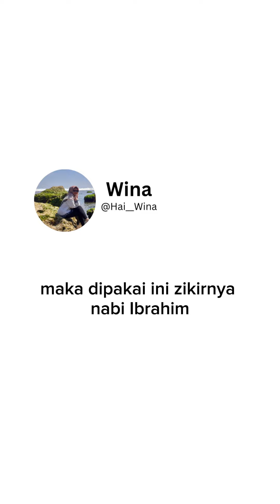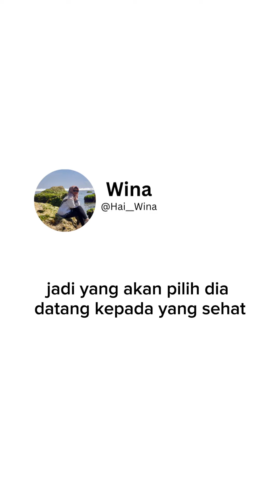Sumber : Ceramah Ustad Adi Hidayat..Kalau Saya sedang merasakan sakit. Allah pasti sembuhkan